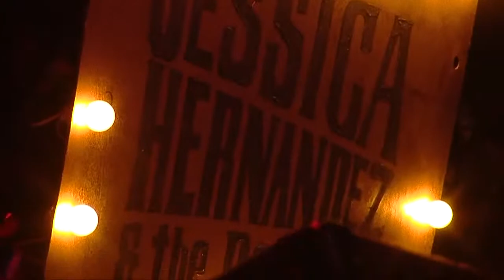Riverfest Event Video 2013